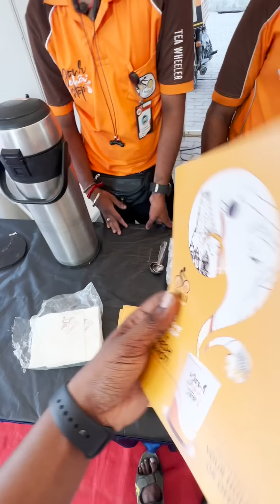Mobile Tea Business மூலம் கலக்கும் இளைஞர்கள் | மாதம் 6000 டீ | Tea Wheeler | business tamizha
we have shown a modern tea business from youngsters who runs a mobile tea business from their TVS XL bike, they serve different varieties of tea at the customer location or public gathering place. This seems to be a innovative idea where quality tea is served at right place at right time.

Thankyou.